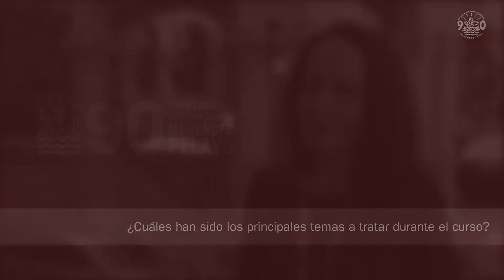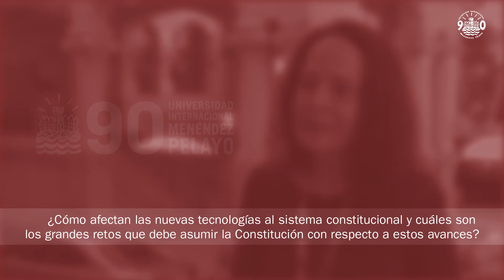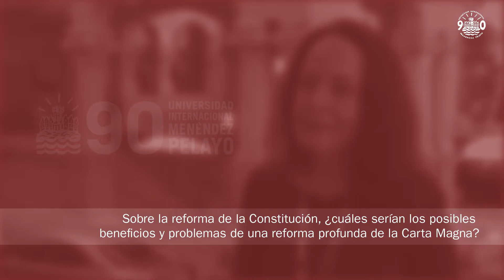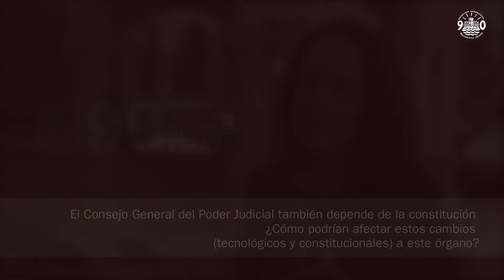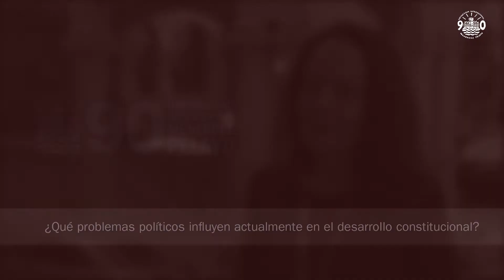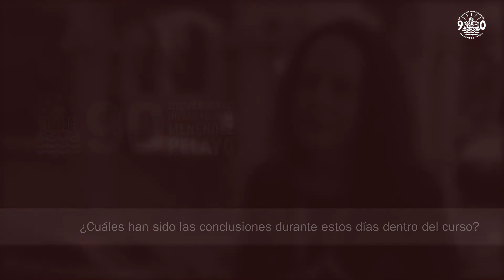Entrevista a Yolanda Gómez, directora del Centro de Estudios Políticos y Constitucionales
Yolanda Gómez Sánchez, directora del Centro de Estudios Políticos y Constitucionales, ha participado esta semana en el curso "La Constitución de 1978: entre la permanencia y la renovación" dentro de los cursos de verano de la UIMP.